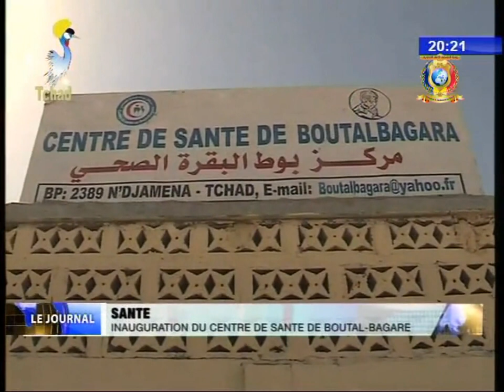LE GRAND JOURNAL DE TELE TCHAD DU 05 FEVRIER 2018